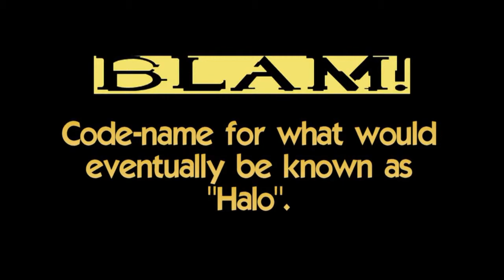CGRs On This Day In Gaming June 19, Bungie Acquired by Microsoft